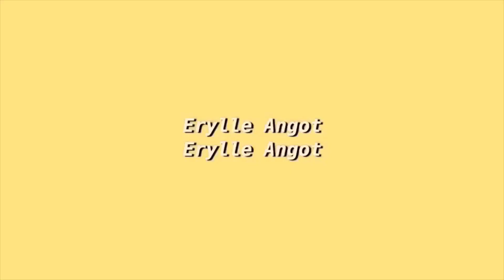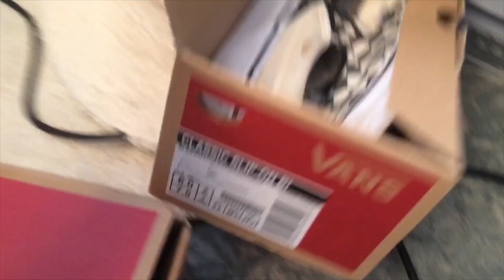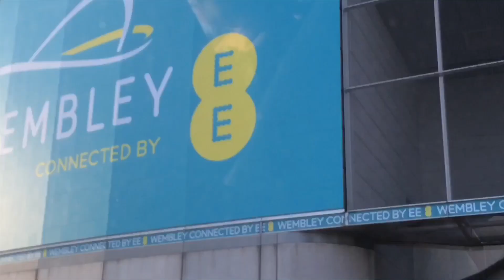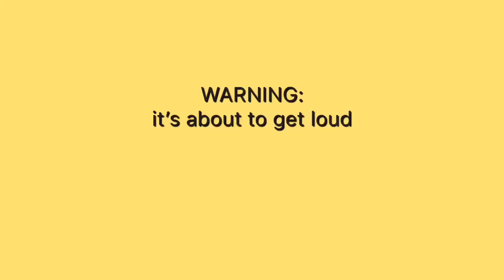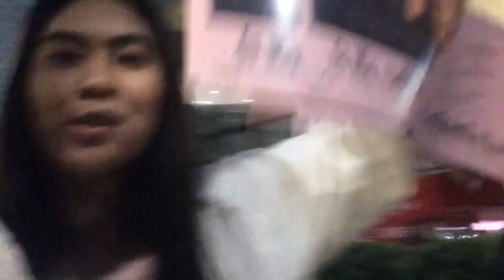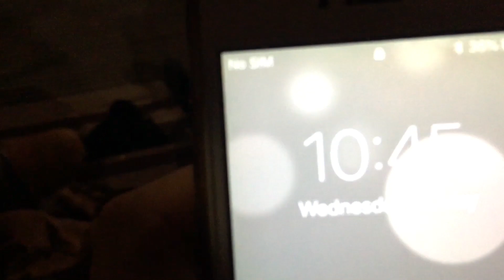BLACKPINK In Your Area London!! (vlog)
I’m so excited to share my BlackPink vlog with you! We saw them live as part of their 2019 BLACKPINK In Your Area Tour. One of the best nights of my life!

Diya: xd.ex